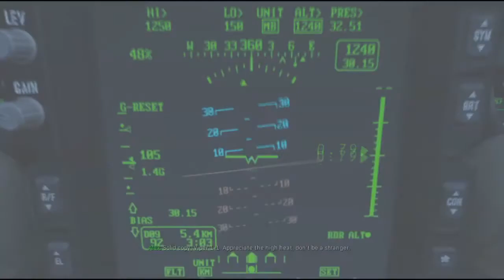CoD MW My favorite part of the campaign